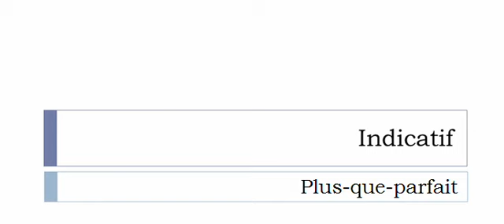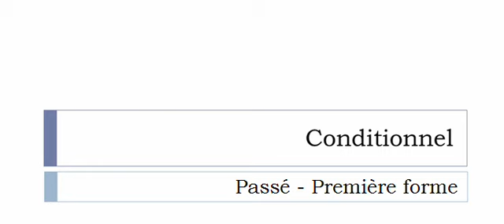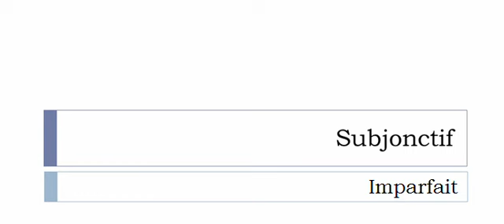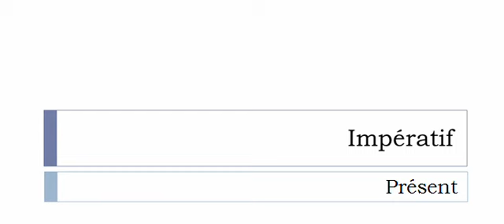フランス語を学ぶ = 共役 = Maquiller